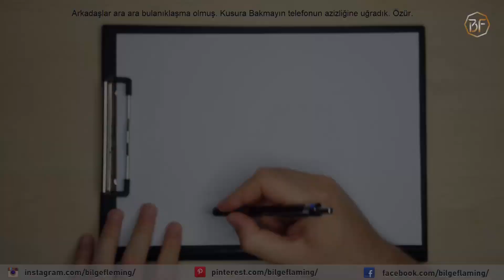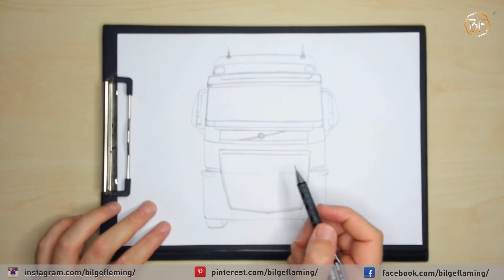Volvo Tır Çizimi-Volvo FH16 Tır Çizimi-Cizim-Bölüm 215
Sevgili dostlar ve kamyon severler sizler için basit kolay bir şekilde Volvo FH16 tır/kamyon çizimi yaptım. Biraz daha detaylar girererk çizmeye çalıştırm. Videonun bazı bölümleri silik çıktı. En kısa zamanda yeniden çizimini yapacağım. Kanalımda daha önce tır çizimi, tır yapımı ve kamyon çizimlerine de göz atabilirsiniz.
İyi seyirler.

Volvo Tır,
Volvo fh16 Tır Çizimi,
Volvo kamyon,
tır çizimi,
kamyon çizimi,
tır çizimleri,
tır çizimi kolay,
çizimler,
araba çizim,